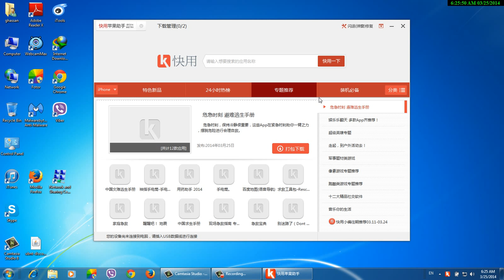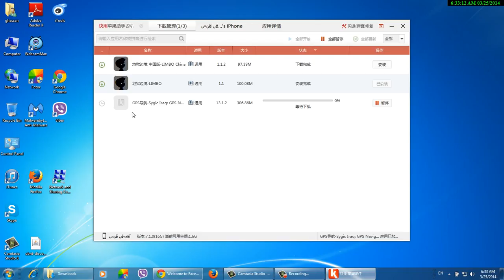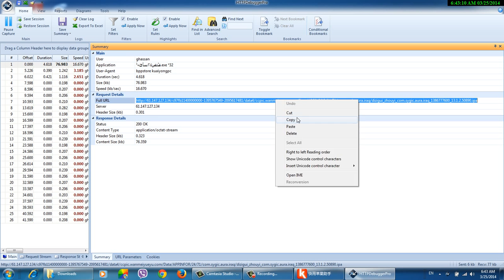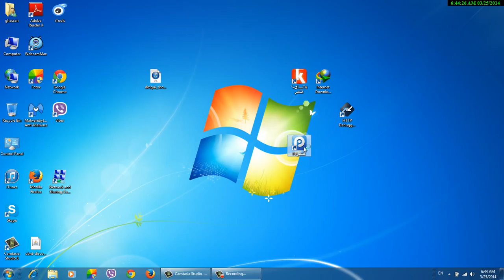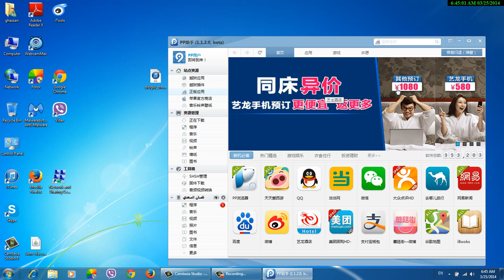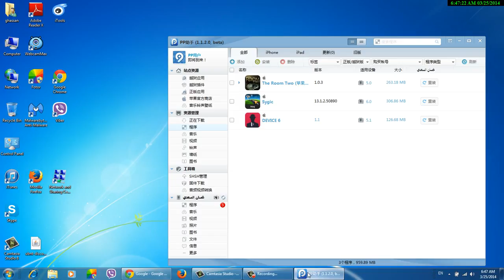طريقة تنزيل البرامج للأيفون عن طريق البرنامج الصيني(بدون جلبريك)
اسم الرنامج المساعد للتحميل وزيادة السرعه
HTTPNetworkSniffer
(32-bit version)اذا كان نظام كمبيوترك 32 تنزل منا البرنامج المساعد
(x64 version)ذا كان نظام كمبيوترك 64 تنزل منا البرنامج المساعد